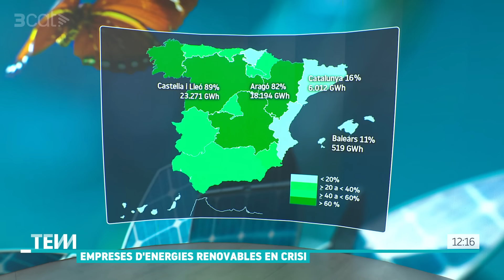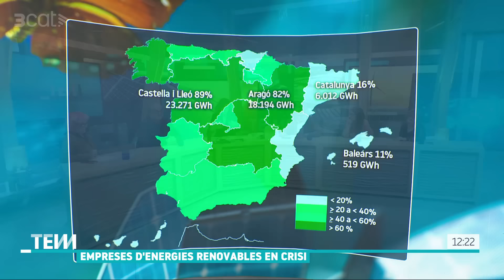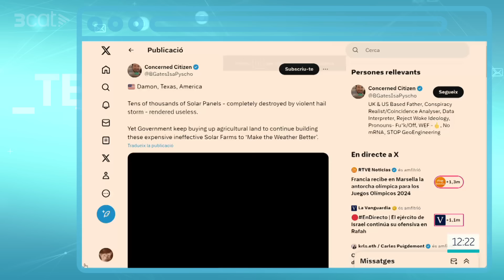Antonio Turiel: "La crisi de les empreses renovables és la crònica d'una mort anunciada"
La producció d'energia verda creix, però algunes grans empreses de renovables estan tenint problemes econòmics. Antonio Turiel, físic del CSIC i divulgador científic, analitza l'estat de la producció elèctrica a Espanya i també la situació del procés de canvi climàtic, amb les inundacions del Brasil i les temperatures extremes a l'Àsia.